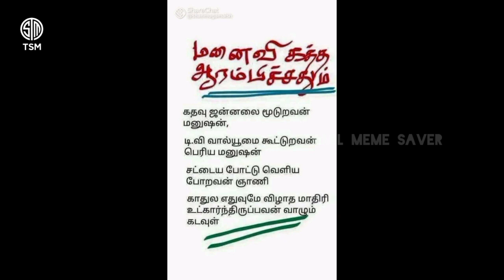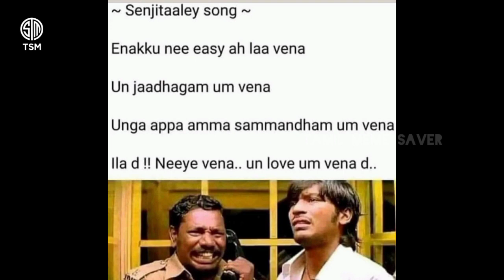Tamil memes reaction | trending memes | Tamil meme saver | TMS | Part 73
Memes only legend will understand, memes only legend will understand clean, memes only legend will understand dirty, memes only legend will understand school, memes only legend will understand tmkoc, memes only legend will understand funny, memes only legend will understand actress, memes only legend will understand 2019, memes only legend will understand double meaning, memes only legend will understand sunshine, memes only legend will understand casual gaming, memes legends never die, memes only for legends, memes for mobile legends, memes for dank legends, dank memes, pro memes for pro legends, kids men legend memes, science memes, engineering memes, tough memes to crack Let me tell you if you don't know- what is the meaning of meme or what is a meme? A meme is an idea, behavior, or style that spreads by means of imitation from person to person within a culture—often with the aim of conveying a particular phenomenon, theme, or meaning represented by the meme. Why is it called meme? Meme” was coined by the often controversial evolutionary biologist Richard Dawkins in his 1976 book, The Selfish Gene which means “that which is imitated” / “something imitated”. Also if you check out our other videos, you will get many more meme videos that are based on these following things. meme, memes, funny memes, funny meme, memes for legends, memes for ultra legends, best memes of 2019, best memes of 2020, memes for adults, relatable memes, Reddit memes, memes for pro legends, memes for kids, memes about love, memes about relationship, memes about school, Bollywood memes, engineering memes, big boss memes, saiman says memes, meme compilation, very funny memes, best meme of this month, awesome memes, love for memes, legend memes, dank memes, pubg memes, Instagram memes, JCB memes, o Bhai Mujhe maro memes, TikTok memes. Have you checked our all videos? You will find these memes- memes Hindi, Instagram memes 2019, daily memes Instagram, Instagram memes about love, Instagram hood memes, memes Tamil, memes in Hindi, memes meaning, memes generator, overly attached girlfriend, meme challenge 9gag, memes clean, memes youtube, internet meme, memes funny, science of memes, memes 2020, funny memes 2019 dirty, memes Fb, memes en español, best meme pages Fb, what defines a meme summary, meme culture essay, the wired guide to memes, origin of famous memes, meme culture research, how to pronounce meme, meme definition for parents, what does meme stand for, meme verb, what is a meme Kindly check out for the following contents- only legend will find it funny, only legends will understand, Only Pro Legends Will Find Funny, Only legends find it funny, Only legends will find it funny memes, Only legends will understand, Only legends will find it funny YouTube, Only legends will get it, Only legends will find it funny v16, Memes only legends will understand, Only legends will find it funny Images, Funny memes only legends will find it funny memes that make me breathe manually tik tok memes that make me breathe manually fortnite memes that make me breathe manually reaction